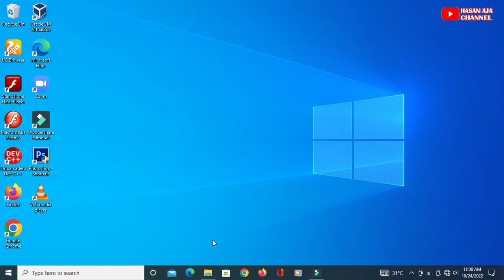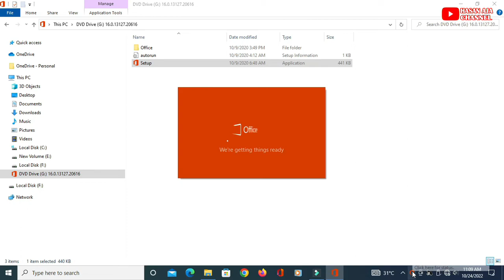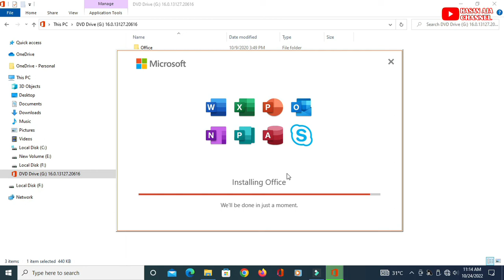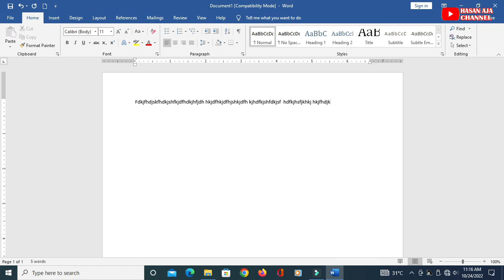Solusi Bagi Yang Ms.Wordnya Tidak Bisa Diketik Dan Gagal Saat Melakukan Aktivasi Pada Ms. Word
Solusi Bagi Yang Gagal Saat Melakukan Aktivasi Pada Ms. Word
Pada video sebelumnya tentang memperbaiki ms. word yang tidak bisa diketik setelah diaktivasi sebagian ada yang berhasil dan ada juga yang gagal, untuk yang gagal saat melakukan aktivasi silahkan dicoba cara ini semoga video ini bermanfaat, jangan lupa subscribe, like, comment dan tekan gambar loncengnya.